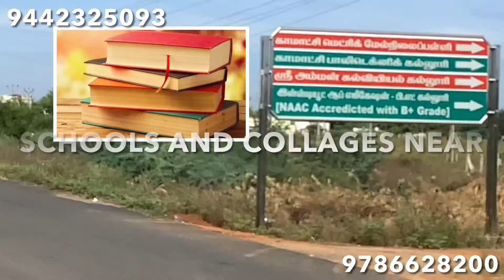DTCP approved plots at trichy prime location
Hello friends! this is the best DTCP plots at trichy. friends if you are interested please contact ; DHANAPAL = 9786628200,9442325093